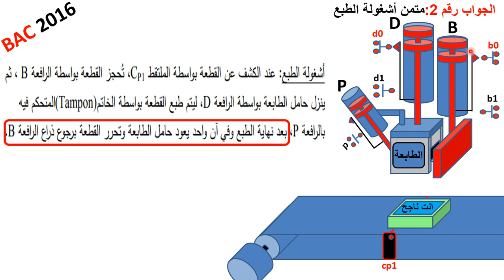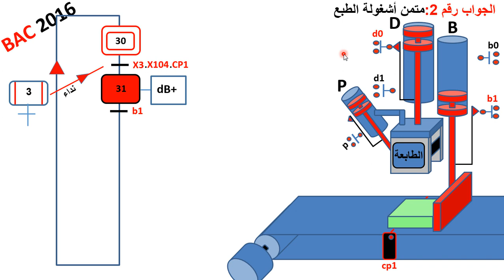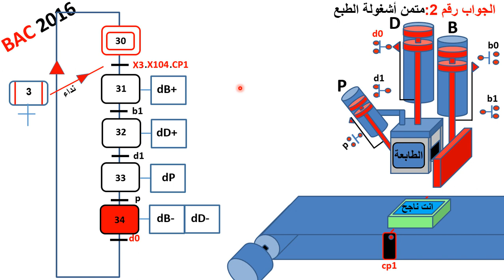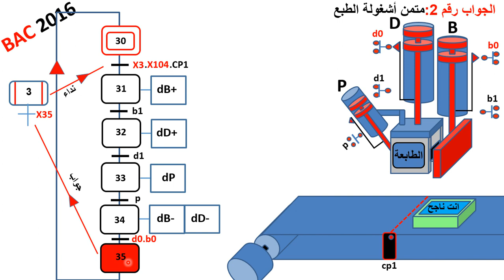طريقة رسم متمن الأشغولة ، مثال 2